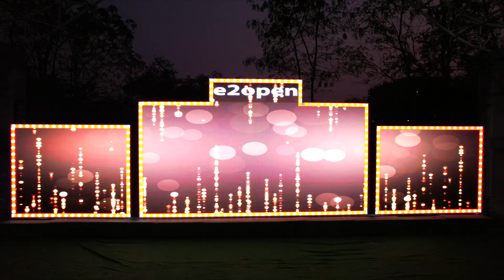Best Corporate Video 2023 | E2OPEN | Suresh Photography 9989778794